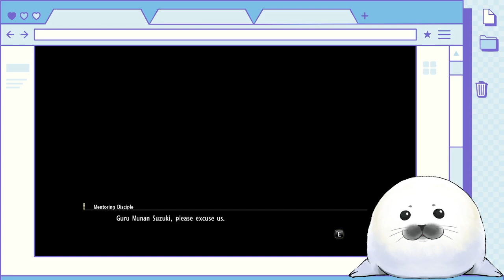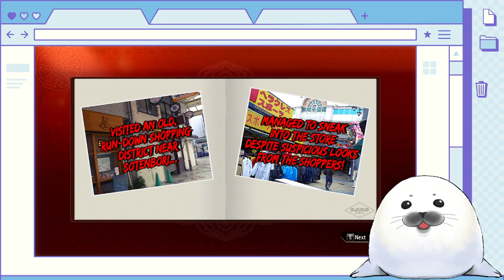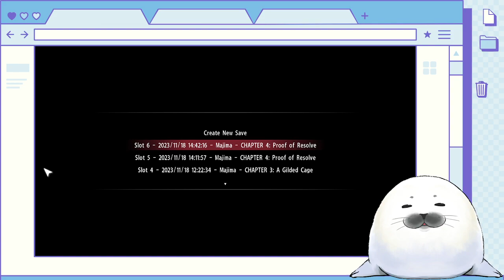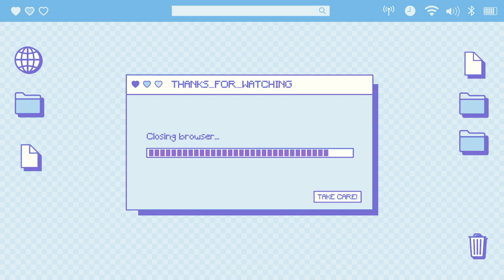something about a cult and other crises / yakuza 0 - part 3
original broadcast nov 20th 2023